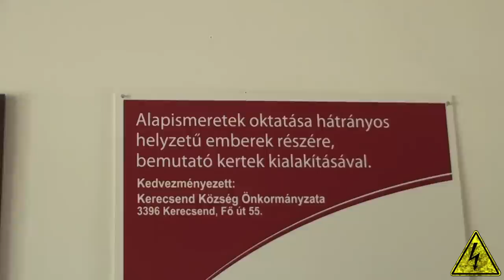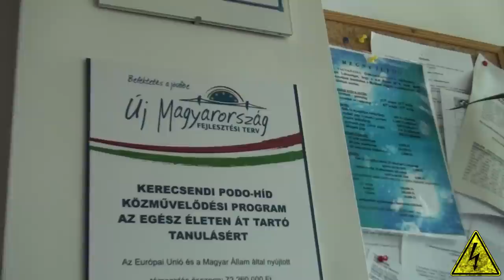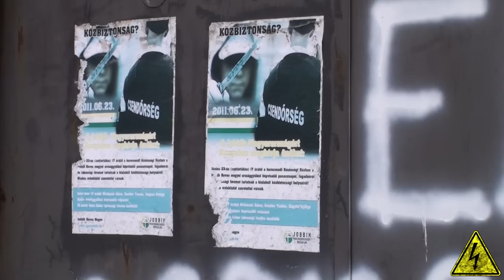Valóságsokk: Kerecsenden továbbra is a cigánybűnöző az úr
A Heves megyei Kerecsend bár festői környezetben fekszik, a helyieket mégis cigánybűnözők tartják rettegésben. A Valóságsokk Sneider Tamás jobbikos országgyűlési képviselővel látogatott a településre. A helyiek panaszáradata fogadta a stábot, s a rabláson kívül már attól sem riadnak vissza a cigányok, hogy sarlóval és lopott vasrudakkal támadják meg a rendőröket. A film végén a jobbikos képviselő rendkívüli bejelentést tesz.